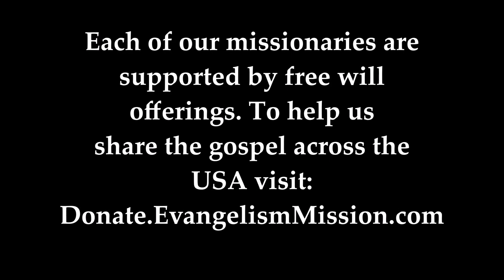2nd Session Street Meeting in Winston-Salem NC. Man get saved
God helped in a special way to bring the Gospel to the many at the bus station in Winston-Salem during our street meeting on January 19, 2023. Two men prayed for salvation, one at the end of this session and one after first session. Also watch the 1st Session Street Meeting in Winston-Salem, NC.